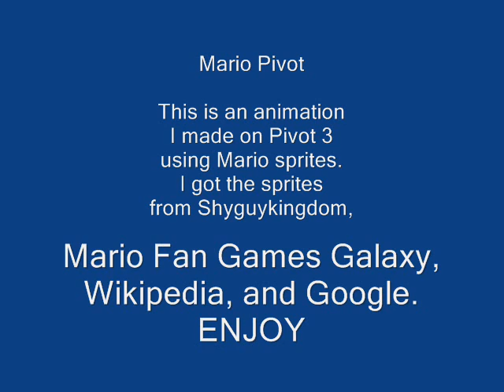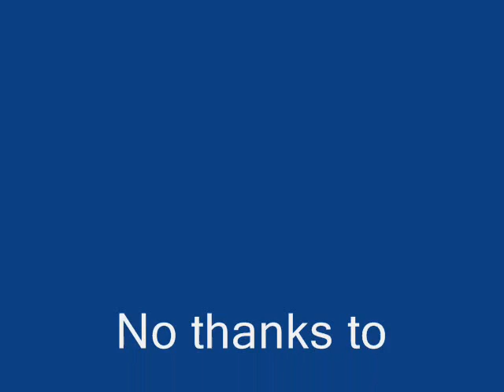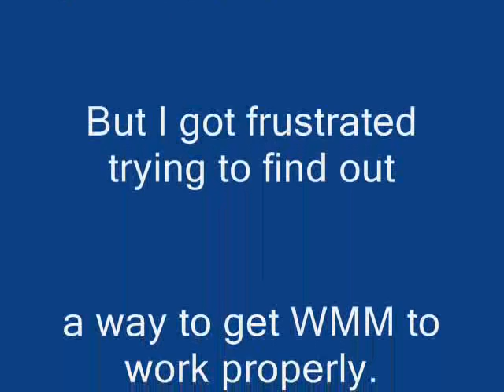Old, glitchy version of Pauline Returns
This is my Mario pivot. I am sorry that some of the pauses are REALLY long, that's what Animation Shop sometimes makes you accidentally cause.